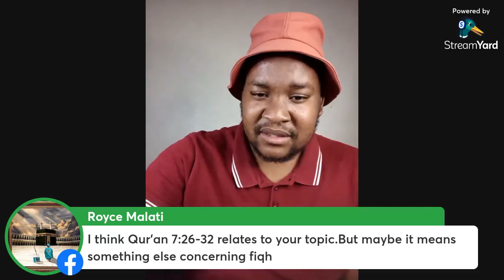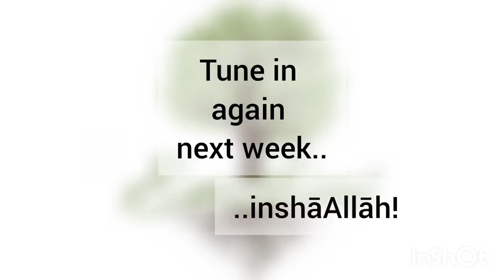EMTHINI Se. 01 Ep. 04 - Follow-Up on Understanding Hijab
Following up on last week's discussion, tonight we will be talking about the benefits of Hijab, difficulties of wearing Hijab and men's Hijab.
Do tune in to engage with us!